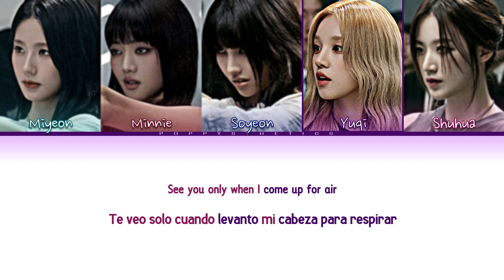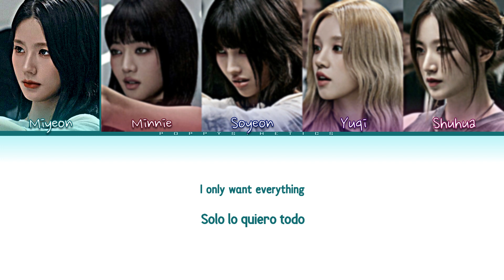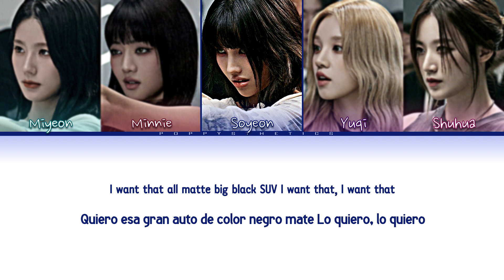(G)I-DLE ((여자)아이들) - I Want That (Traducción + Color Coded Lyrics Esp/Han/Rom)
• Artista : (G)I-DLE
• Canción : 02. I Want That
• Álbum : HEAT
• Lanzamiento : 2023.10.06